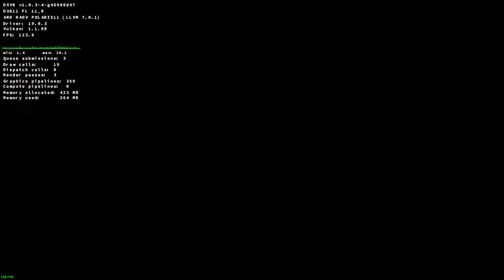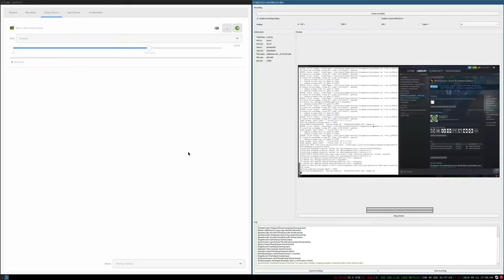MacBook Linux ·· Red Faction Guerrilla DXVK ·· OpenSuSe Tumbleweed